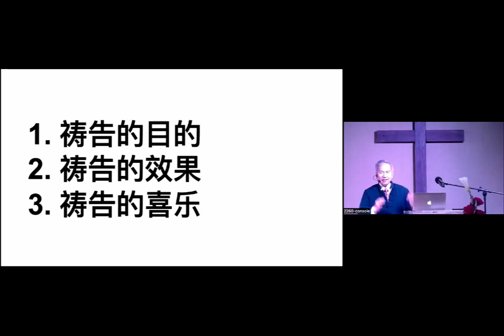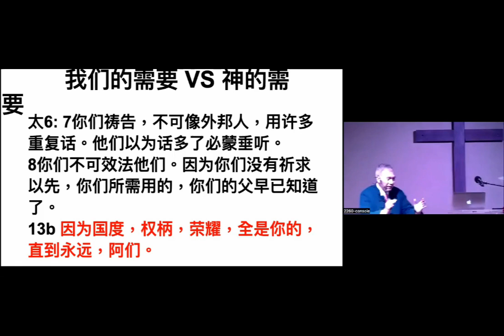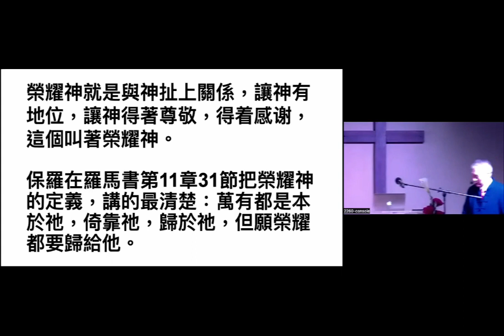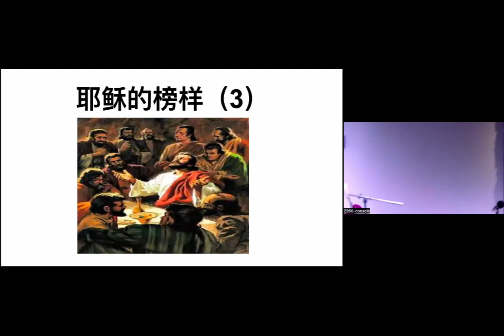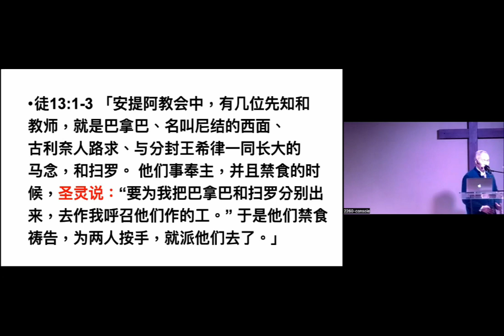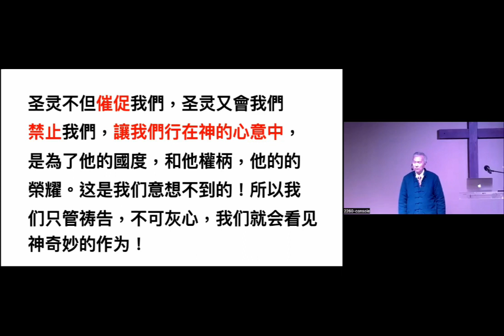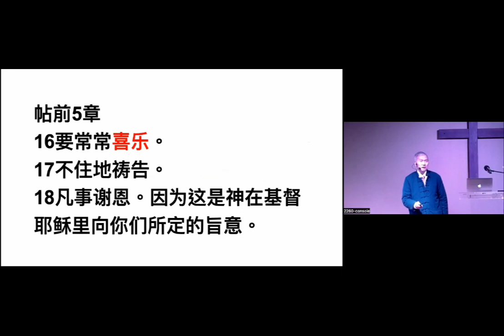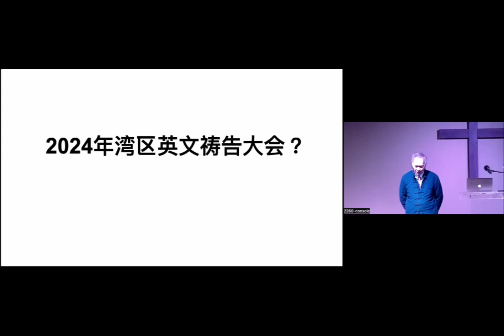EBTCC 1 29 2023 sermon